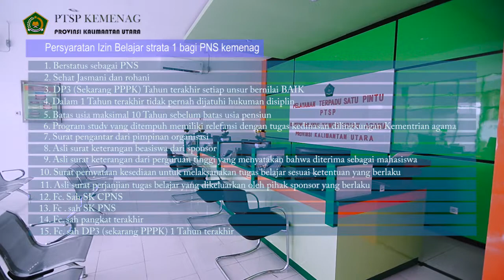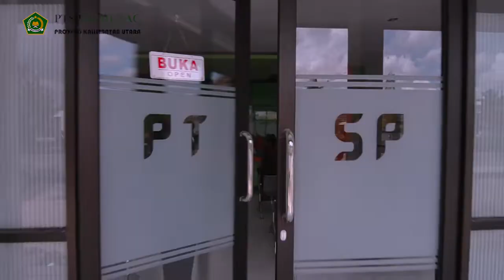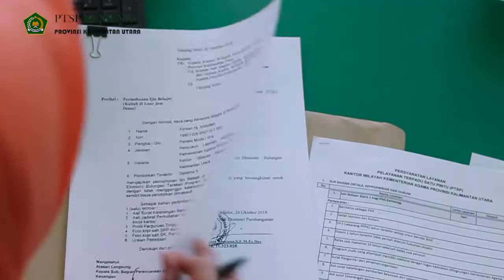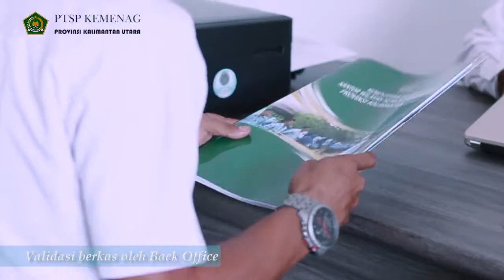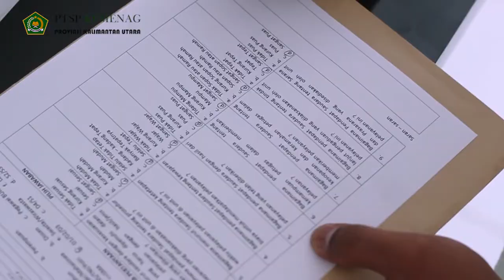PTSP KEMENAG PROVINSI KALTARA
Alur pelayanan PTSP KEMENAG KALIMANTAN UTARA...